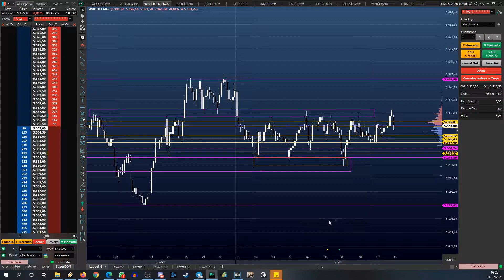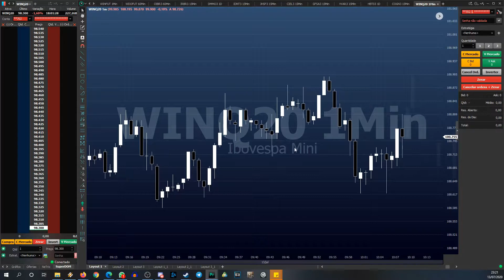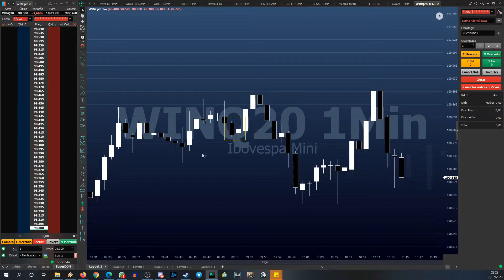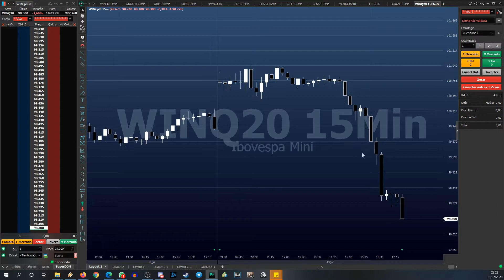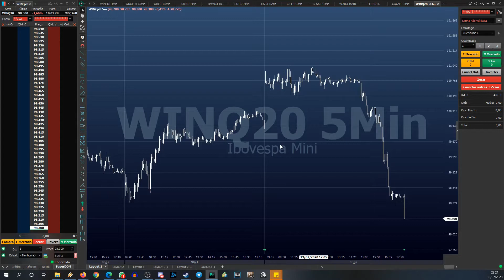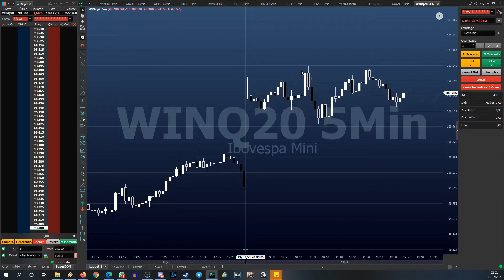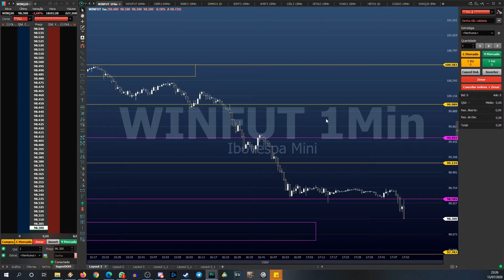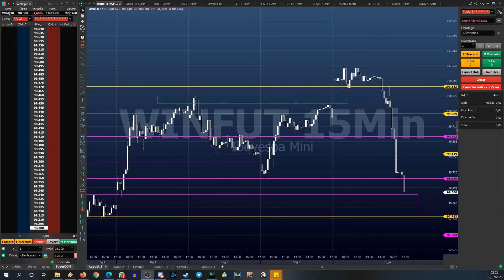Desvendando o GAP do Intraday - Ensinando um amigo